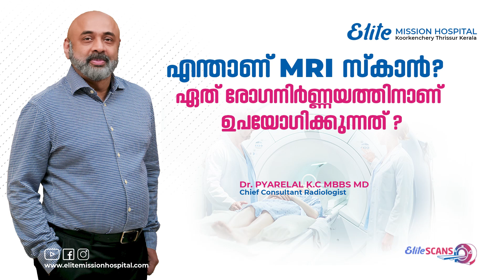എംആർഐ സ്കാനുകൾ ഇനി കുറഞ്ഞ ചെലവിൽ | 𝐖𝐡𝐚𝐭 𝐝𝐢𝐬𝐞𝐚𝐬𝐞𝐬 𝐜𝐚𝐧 𝐭𝐡𝐢𝐬 𝐌𝐑𝐈 𝐬𝐜𝐚𝐧 𝐝𝐞𝐭𝐞𝐜𝐭?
എന്താണ്‌ ശരിക്കും MRI സ്കാൻ [മാഗ്നെറ്റിക് റെസൊണൻസ് ഇമേജിങ്] ? എന്ത്‌ രോഗനിർണ്ണയത്തിനാണ്‌ ഇത് ചെയ്യുന്നത്‌?
എംആർഐ സ്കാൻ: ഈ പരിശോധനയിൽ ഏതൊക്കെ രോഗങ്ങളെ കണ്ടുപിടിക്കാൻ കഴിയും?
വിശദമായി സംസാരിക്കുന്നു തൃശൂർ എലൈറ്റ് ആശുപത്രിയിലെ ചീഫ് കൺസൽട്ടൻറ് റേഡിയോളജിസ്റ്റ് ഡോ. പ്യാരിലാൽ KC.
ബുക്കിങ്ങിനും മറ്റ് വിവരങ്ങൾക്കുമായി വിളിക്കു 𝟖𝟎𝟖𝟔𝟏𝟑𝟐𝟔𝟒𝟎